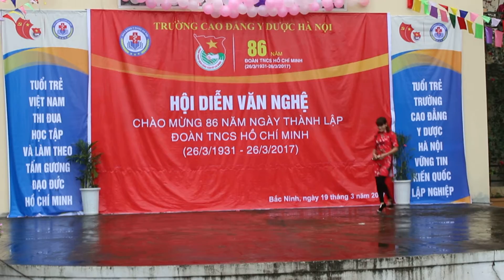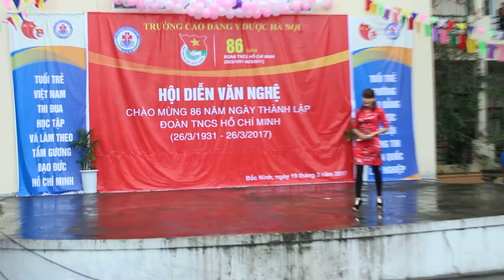Sợi nhớ sợi thương Nguyễn Thị Nết K16DLT1